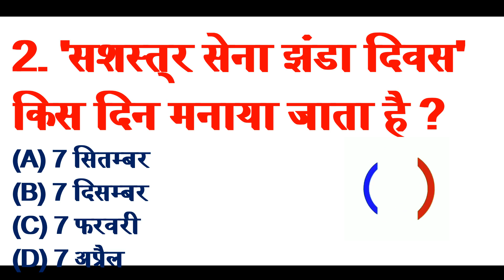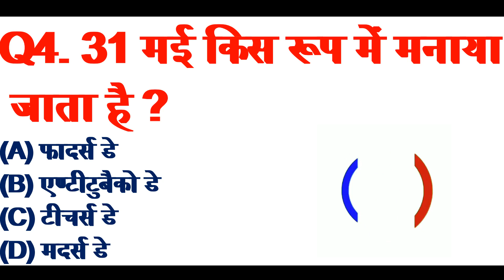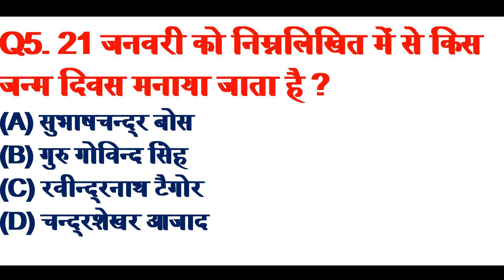38 GK Question || GK in Hindi || RB Music Tracks || GK Quiz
Please Watch  Share & Comment On Our Videos
Your Queries 👇👇
1. GK
2. General Knowledge
3. Important GK Questions and answer for 4. Competitive Exams
5. Quiz Test
6. br gk study
7. Important gk
8. Quiz test
9. competitive quiz
10. competitive general knowledge
11. GK in Hindi
12. general knowledge quiz
13. quiz questions
14. general knowledge questions
15. gk quiz
16. general knowledge questions with answers
17. gk question in hindi
18. GK Question Answer
19. India GK
20. hindi gk
21. samanya gyan
22. gk questions
23. india gk in hindi
24. 2022 gk questions and answers
25. lucent gk
26. lucent gk
27. lucent gk in hindi video
28. lucent GK in hindi
29. lucent geography in hindi
30. lucent geography
31. geography gk question
32. geography gk in hindi
33. lucent 1000 question
34. lucent 1000 prashn
35. lucent gk ka nichod
36. lucent gk important question
37. lucent gk important question in hindi
38. lucent gk important topics
39. lucent ka nichod science
40. lucent for ssc cgl
41. lucent for ssc
42. lucent for railway
43. geography gk
44. lucent mcq
45. lucent mcq in hindi
46. lucent book gk
47. gk
48. gk questions and answers
49. gk question
50. general knowledge
51. br gk study
52. gk questions
53. g k
54. general knowledge question
55. g k questions and answers
56. gk ke question
57. question
58. general knowledge questions and answers
59. samanya gyan
60. g.k questions in hindi
61. gk question answer
62. sarkarinaukarigk​​​​​​​​​​
63. gk ke sawal
64. knowledge
65. question answer
66. general knowledge questions
67. gk knowledge
68. जनरल नॉलेज
69. जीके
70. gk quiz
71. g.k
72. gk ka question
73. ips question and answer
74. gk
75. gk question
76. gk afroz
77. gk questions
78. gktoday
79.gk tricks
80. gk study adda
81. gk video
82. gk live
83. gk by kumar Gaurav sir
84. gk by khan sir
85. gk today current affairs
86. question
87. सामान्य ज्ञान
88. general knowledge ke question
89. gk knowledge
90. gk dijiye
91. general class
92. general knowledge ki video in hindi
93. general knowledge gk
94. general knowledge questions and answers
95. General knowledge video
96. General knowledge 2023
97. general knowledge for kids
98. general knowledge quiz
99. general knowledge ke question
100.
101. GK
102. gk question
103. gk questions and answers
104. general knowledge
105. g k
106. g k questions and answers
107. general knowledge questions and answers
108. gk question answer
109. g.k
110. question answer
111. question
112. जीके
113. gk
114. g.k questions in hindi
115. general knowledge questions
116. knowledge
117. general knowledge question
118. g. k
119. quiz
120. g k question
121. BR GK STUDY
122. Br Gk Study
123. BRGKSTUDY
124. gk gs
125. gk ke sawal
126. gk ka question
127. जीके क्वेश्चन
128. gk 2020
129. gk 2021
130. gk 2022
131. gk 2023
132. बीआर जीके स्टडी
133. g.k. question with answer
134. answer
135. lucent gk
136. GK 2021
137. GK 2022
138. GK 2023
139. g,k
140. जीके के सवाल
141. gk general knowledge
142. जनरल नॉलेज
143. gk knowledge
144. gk questions and answers 2022
145. gk questions and answers 2023
146. gk questions and answers in hindi
147. GK Police
148. GK IAS
149. GK IPS
150. g. k. question in hindi
151. janral nolej in hindi
152. BR GK STUDY 2021
153. BR GK STUDY 2022
154. BR GK STUDY 2023
155. tense
156. current affairs
157. g.k questions
158. gk today current affairs
159. जी के
160. GK
161. GK BR
162. Gk
163. gK
164. G K
165. Gk quiz
166. GK BR
167.
171. GK ki Video
172. Good sawal
173. सवाल आपके जवाब हमारे
174. GK ka सवाल
175. जीके.
176. GK.
177. BR
178. BR GK STUDY Lucent
179. GK Hindi Question
180. सवाल
181. question and answers
182. new gk question
183. new gk questions
184. hindi question
185. gk question gk question
186. answer
187. gk dijiye
188. general knowledge question answer
189. जीके जीके
190. g k 2022
191. g k 2023
192. gk gk gk
193. GK GK GK
194. जीके का क्वेश्चन
195. samanya gyan
196. GK number 1
197. GK Question
198. gk question
199. gK question
200. Gk GK gK जीके gk
Regards -
RB Music Tracks